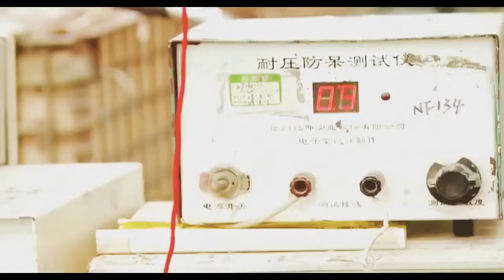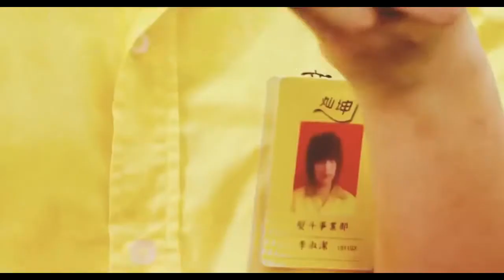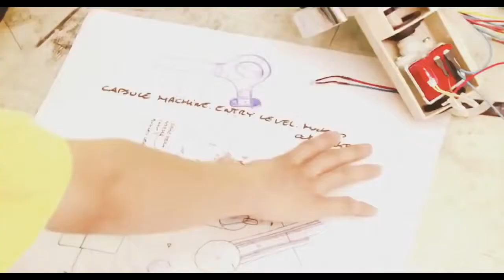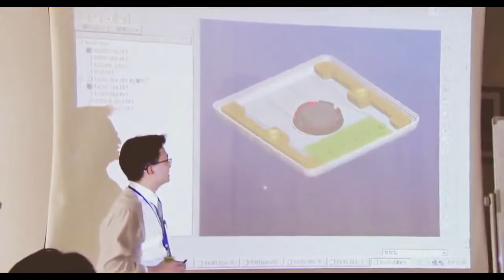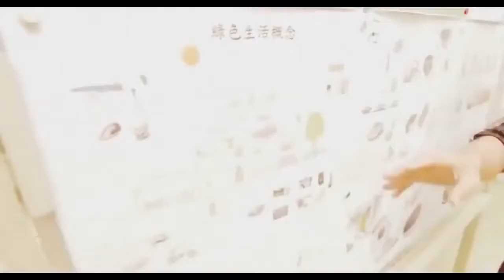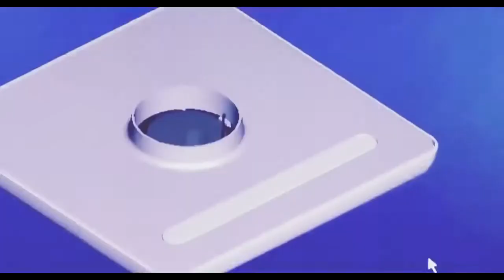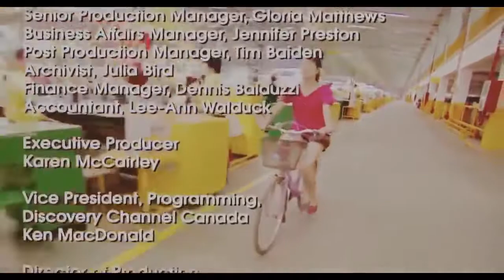Inside The World's Biggest Factory - Documentary Films 2017